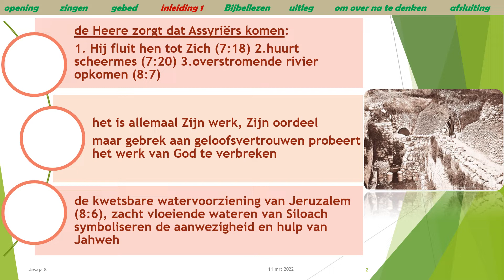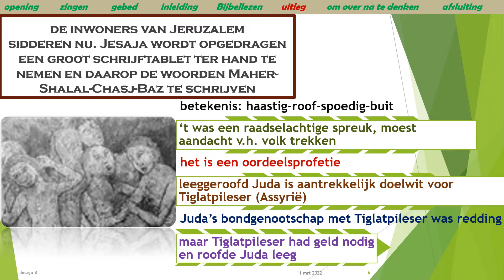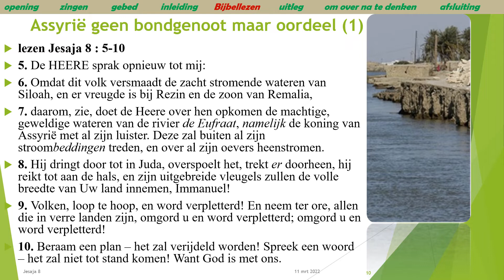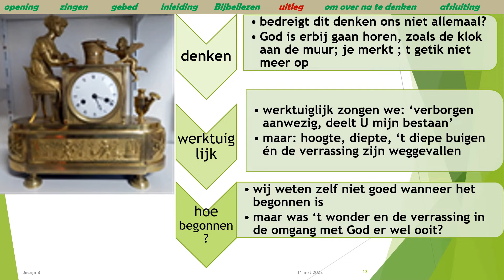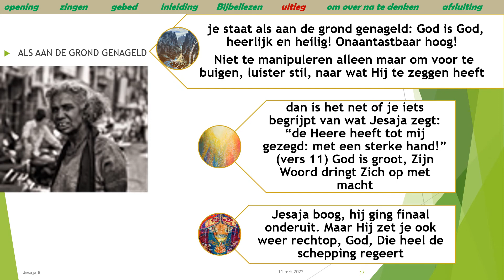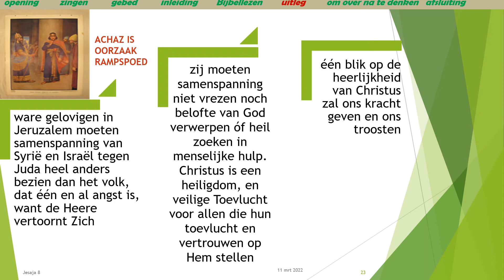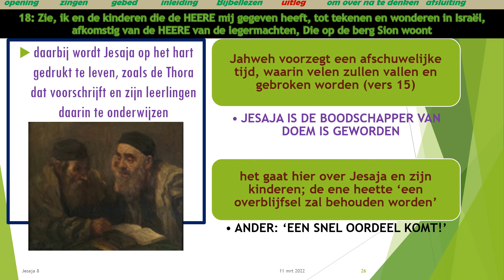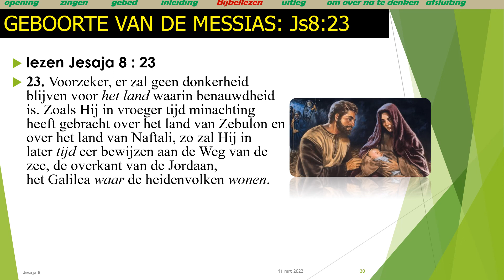Jesaja 8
Wilt u ons financieel steunen, maak dan een bedrag over op NL69 RABO 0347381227